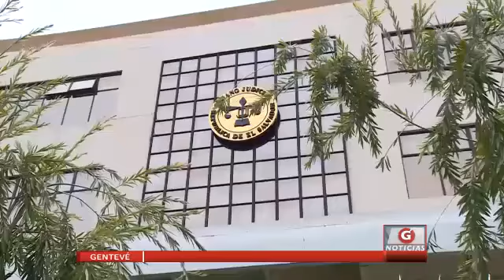Gentevé Noticias - Cuestionan imparcialidad de magistrado Belarmino Jaime